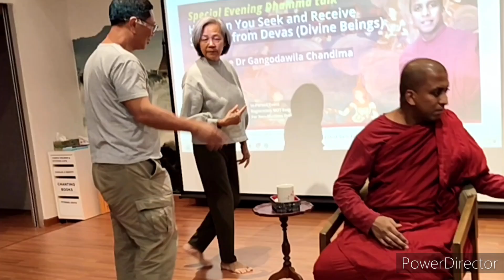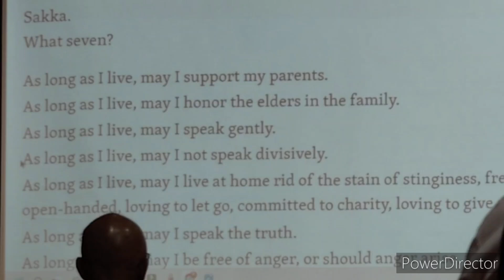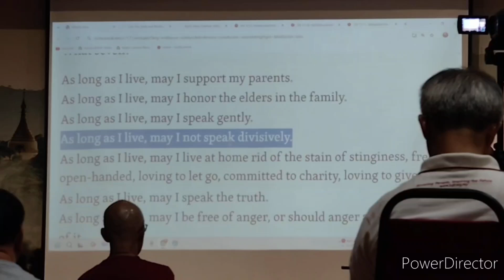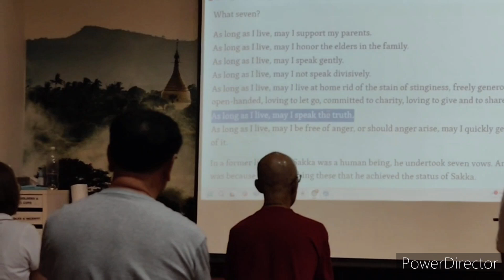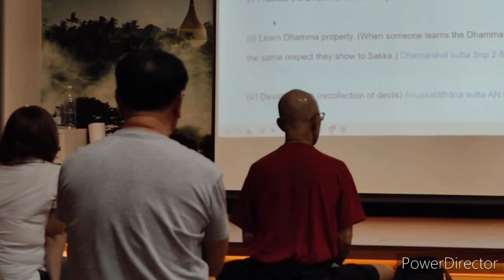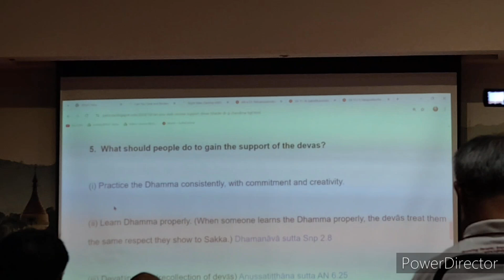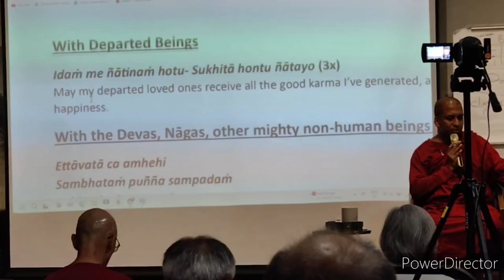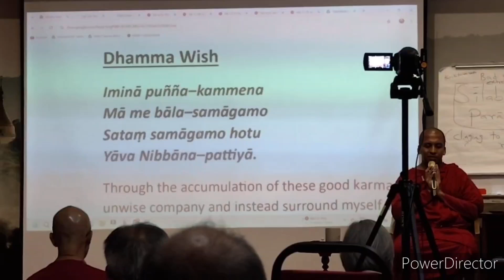How to Seek & Receive Blessings from Devas by Bhante Dr G Chandima @ BGF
Bhante Dr G Chandima gave an evening talk at 8pm at BGF on a very interesting topic: "How to Seek and Receive Blessings from Devas?"